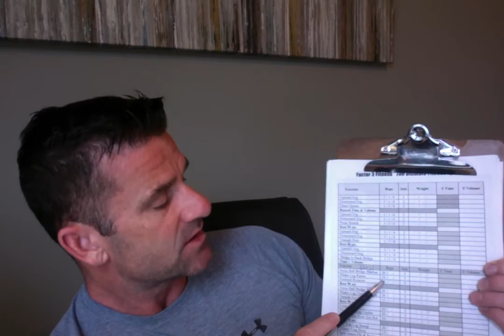Good Morning F3 Team